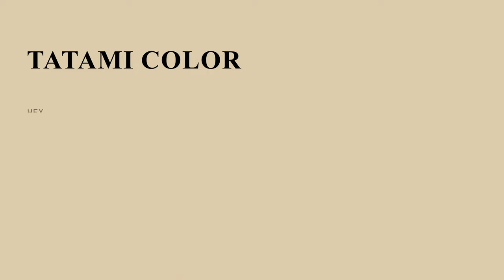Tatami color deccaf hex color - Orange color - Cool color deccaf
What color is Tatami ? deccaf hex color - Orange color - Cool color deccaf

Hex deccaf Color Code is also known as Tatami color.

Hex deccaf Color code in RGB color code model is created after adding 87.06% red color, 80.00% green color and 68.63% blue color.
Hex deccaf Color code in CMYK color (process color) code model is generated after subtraction of 0% cyan, 8% magenta, 21% yellow and 12% black.